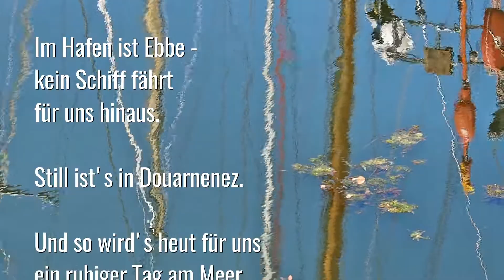Unterwegs in Douarnenez (Bretagne)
Am Morgen weht kein Wind über das Meer. Wir sitzen im Hafen von Douarnenez in der Bretagne und schauen entspannt der Ebbe zu. Stille liegt über dem Ort und so entscheiden wir uns für einen ruhigen Tag in Douarnenez. Der Film zeigt Eindrücke eines Sommertages im Juli 2022 in Douarnenez.

Die begleitende Musik im Film stammt im Original von Noir Désir - Le Vent nous portera, hier eingespielt in einer Cover-Version von Mea Culpa Jazz.